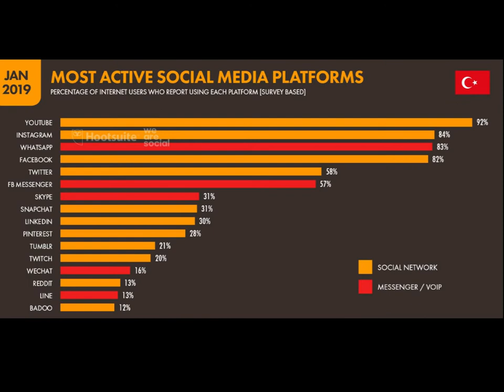İnstagram Etkileşim Artırma Yöntemi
instagramda etkileşimi artırmak için yazımızı okumalısınız